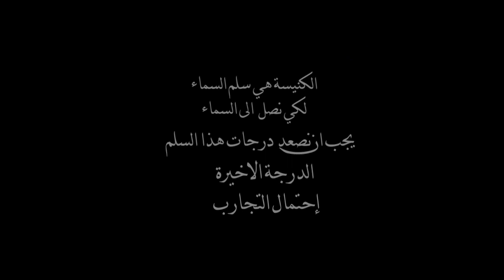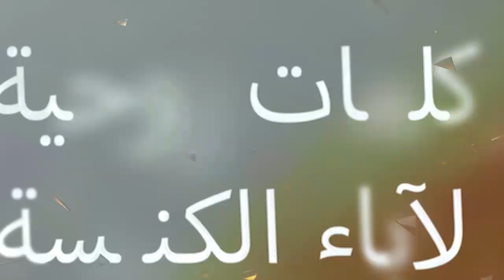(٥٠ سنة في ٥٠ يوم - الحلقة ( 44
الدرجة الاخيرة
احتمال التجارب